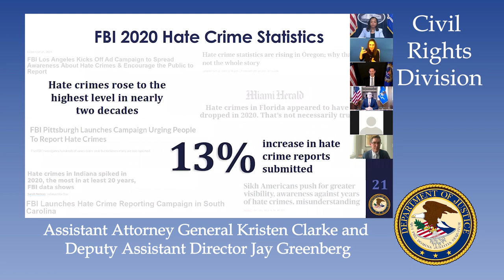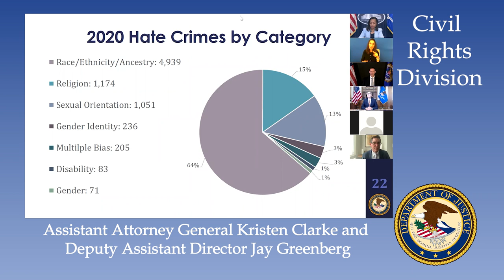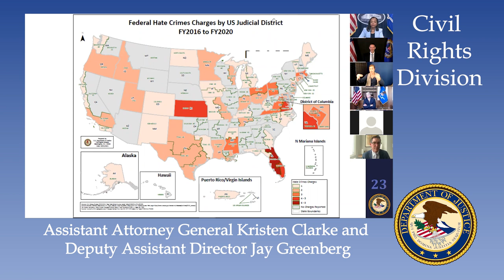Q&A with Assistant Attorney General Kristen Clarke, Featuring Louvon Harris, Dennis and Judy Shepard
Dennis and Judy Shepard, parents of Matthew Shepard and founders and board members of the Matthew Shepard Foundation, and Louvon Byrd Harris, sister of James Byrd Jr. and President of the Byrd Foundation for Racial Healing, sit down in conversation with Assistant Attorney General for Civil Rights Kristen Clarke to commemorate the anniversary of the passage of the Shepard-Byrd Hate Crimes Prevention Act.  Assistant Attorney General Clarke then speaks with FBI Deputy Assistant Director Jay Greenberg about hate crimes and hate incidents across the nation, and the FBI’s efforts to investigate hate.